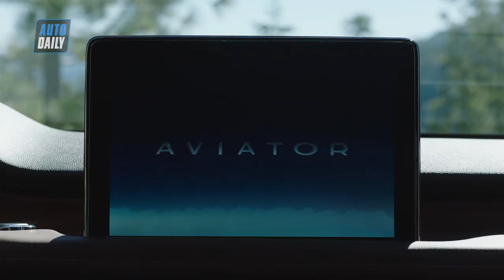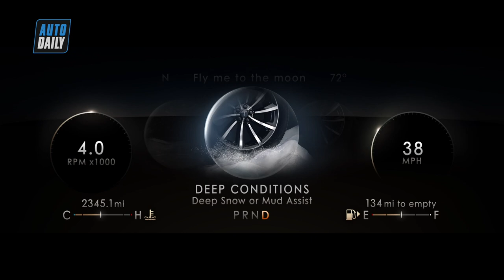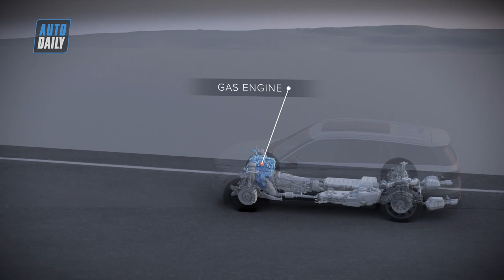Lincoln Aviator 2020: Mê mẩn trước vẻ đẹp và công nghệ |AUTODAILY.VN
Theo đánh giá, mô hình sản xuất của Lincoln Aviator 2020 có nhiều điểm tương đồng với bản nguyên mẫu. Giám đốc phụ trách thiết kế của Lincoln, ông David Woodhouse cho biết, đội ngũ thiết kế đã lấy cảm hứng từ lịch sử của ngành hàng không để đặt bút vẽ nên một kiệt tác SUV hoàn toàn mới. Chính điều đó, mẫu xe mới này khiến người ta liên tưởng đến một chiếc máy bay đã sẵn sàng cất cánh – đồ sộ, mạnh mẽ và đầy uy lực.

Cụ thể, bên trong khoang nội thất, xe được trang bị cụm đồng hồ độc đáo, lấy cảm hứng từ Bell và Ross, một công ty sản xuất đồng hồ nổi tiếng với những thiết kế mang đặc trưng của các trang thiết bị trên máy bay. Ngoài ra, những chi tiết trang trí bằng gỗ cũng được thay thế bằng các chi tiết bằng nhôm bóng loáng, tạo điểm nhấn.

Những chi tiết này cũng gợi nhắc đến các bảng điều khiển của những chiếc máy bay mang phong cách cổ điển. Cảm hứng thiết kế này tiếp tục ghi dấu ấn trên những chiếc ghế bọc da cao cấp, mềm mại, tích hợp tính năng mát-xa và điều chỉnh 30 hướng. Một trang bị không kém phần nổi bật đó là  “buồng lái kính” với cụm công cụ kỹ thuật số 12,3 inch, màn hình head-up. Tất cả những chi tiết này đều toát lên sự sang trọng, tinh tế vừa cổ điện vừa hiện đại.

Về ngoại thất, Lincoln Aviator 2020 được đánh giá là một chiếc SUV cỡ lớn với các trang bị nổi bật như: bánh xe cỡ lớn, cửa và cửa sổ cỡ lớn. Xe được trang bị đèn pha nhỏ hẹp và lưới tản nhiệt lớn. Tuy nhiên, điều đáng lưu ý ở đây là khả năng thích ứng của hệ thống đèn LED. Trong những điều kiện ánh sáng nhất định như ban đêm, ánh sáng yếu, tầm nhìn hạn chế do có chướng ngại vật, hệ thống đèn sẽ có những điều chỉnh phù hợp nhằm tạo thuận lợi nhất cho người lái.

Về nội thất, ghế lái và ghế phụ phía trước đều có diện tích lớn và tích hợp hàng loạt tính năng hiện đại như: bộ điều chỉnh, mát-xa, hệ thống sưởi và làm mát.  Trong khi đó, hàng ghế thứ hai và thứ ba lại khá nhỏ - điều này khiến nhiều người khá bất ngờ bởi vì khi nhìn từ bên ngoài Aviator trông rất đồ sộ.

Về truyền động, nhiều khả năng xe sẽ được trang bị động cơ xăng, tăng áp kép V6 3.0 lít, kết nối với hộp số tự động 10 cấp, sản sinh công suất 400 mã lực và mô-men xoắn 542 Nm, đi kèm tùy chọn hệ thống tất cả các bánh lái. Trong khi đó, hệ dẫn động cầu sau là trang bị tiêu chuẩn.

Để đạt được hiệu suất cao hơn, Aviator còn được trang bị thêm hệ dẫn động plug-in hybrid, đi kèm với một động cơ tăng áp kép cho phiên bản Grand Touring, sản sinh công suất 450 mã lực và mô-men xoắn 813 Nm.

Không chỉ trở thành phiên bản plug-in hybrid đầu tiên của Lincoln, Aviator còn là mẫu xe đi tiên phong trong việc ứng dụng công nghệ Phone As A Key (Điện thoại thông minh là chìa khóa). Đúng như tên gọi, công nghệ này sẽ biến chiếc điện thoại thông minh của bạn thành chìa khóa của Lincoln Aviator 2020.

Với những trang bị công nghệ hiện đại, Lincoln đang nuôi tham vọng đưa dòng sản phẩm Aviator của mình trở thành một cỗ máy mang lại cảm giác thoải mái cả về thể chất và tinh thần, là “liều thuốc giải độc” trong một thế giới đang biến đổi. Nếu bạn chưa hài lòng với những tính năng cao cấp như: hệ truyền động hybrid plug-in, hệ thống âm thanh Revel Ultima 28 loa, nội thất tuyệt đẹp, thì Aviator còn mang đến cho khách hàng một không gian cabin hoàn toàn yên tĩnh, hầu như không có tiềng ồn từ bên ngoài, tạo cảm giác thư thái và êm ái nhất.